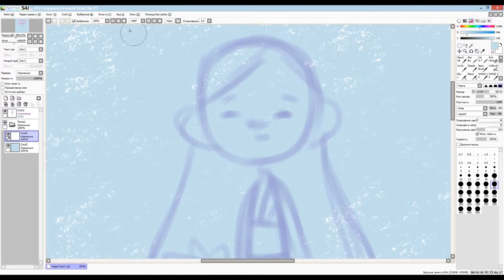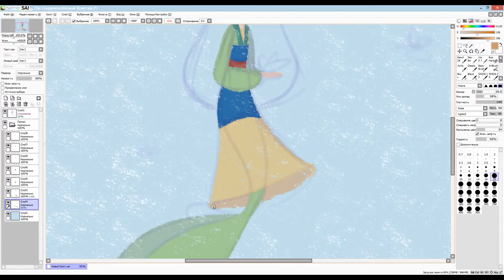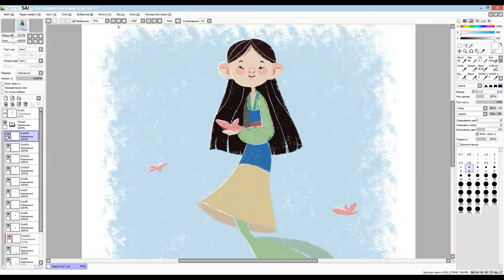SpeedPaint | mermay Mulan | Paint Tool SAI